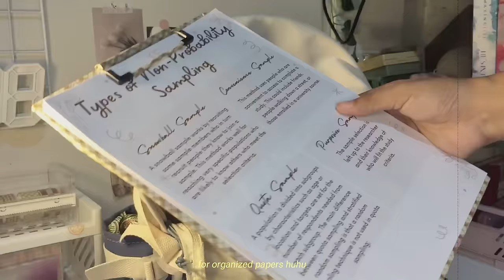what's in my school bag ☘ school essentials for shs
(1) message
╭┈ ˊˎ-
╰┈➤ watch in 1080p / 4k HD for better quality

hello lovely ppl! thank u so much for having an interest in my videos!! today, i have decided to make a vlog and share whats on my bag. this is also a preparations for upcoming sem. hope u will enjoy this vlog, love of lots! 🌷

all love, cess

 ༘⋆ faq
╰┈name: cess
╰┈from: ph
╰┈age: 17
╰┈grade level: 12 // senior high student
╰┈strand: arts & design

 ༘⋆ film & editing
╰┈camera for filming: Iphone 6
╰┈editing software / app: capcut
╰┈app for thumbnail: canva - for fonts & lightroom - for adjustments